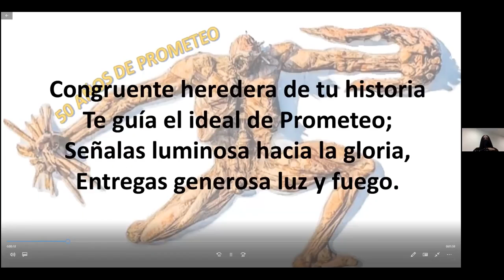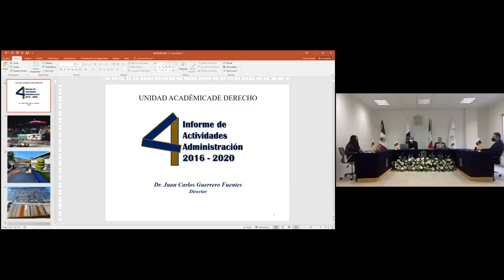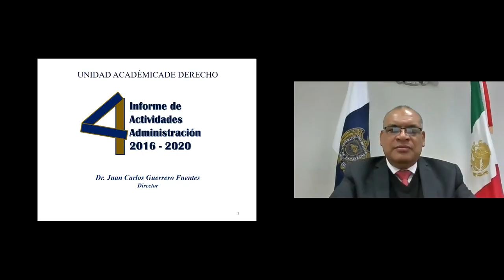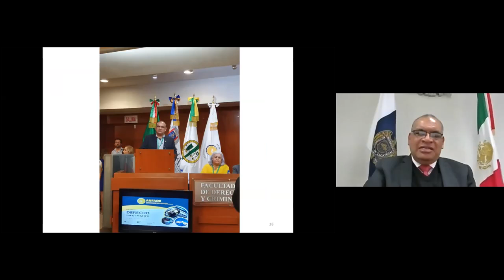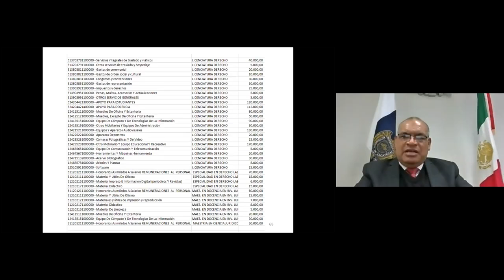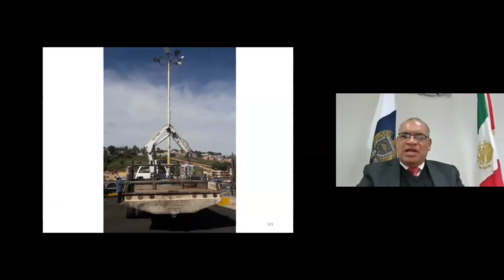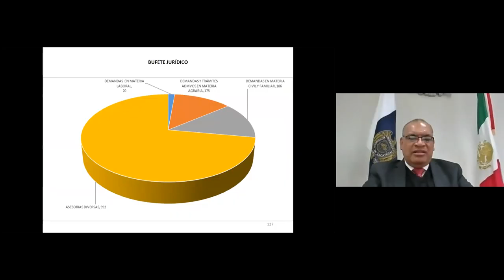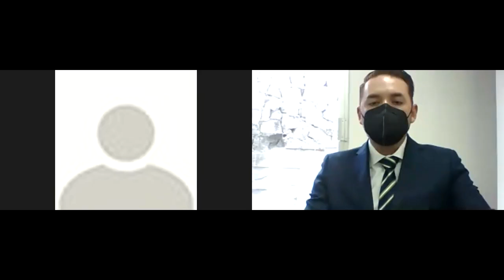UA Derecho 4to informe de actividades Dr. Juan Carlos guerrero fuentes.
Unidad académica de derecho
4 to informe de actividades
Dr. Juan Carlos guerrero fuentes.